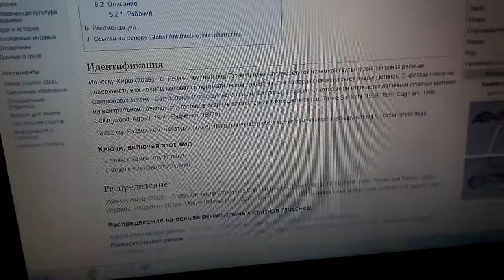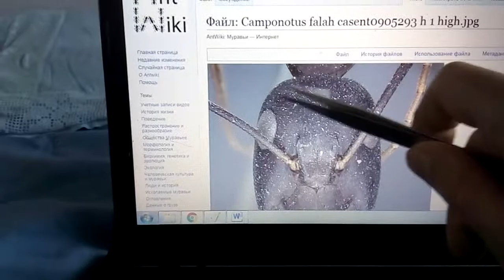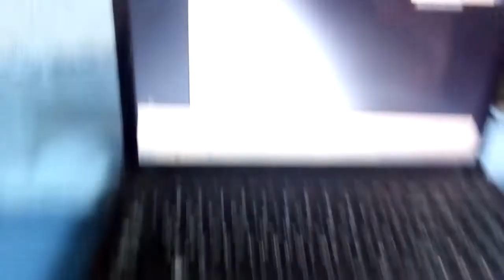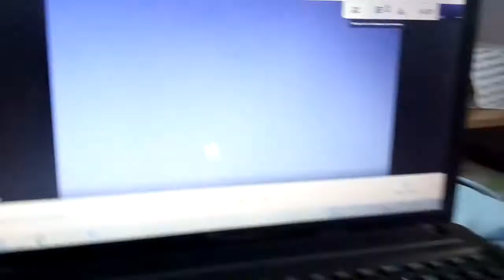Настоящое определение Camponotus fellah 25.04.2021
У Феллаха есть волоски на вентральной части головы, у ксеркса нет